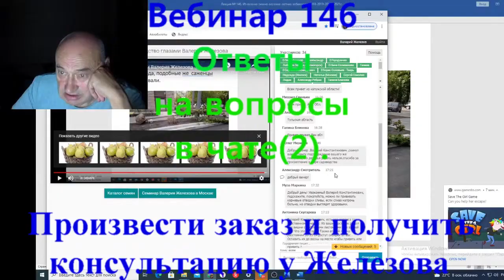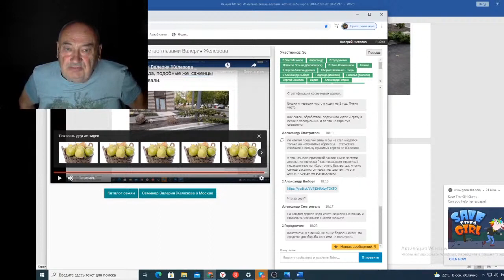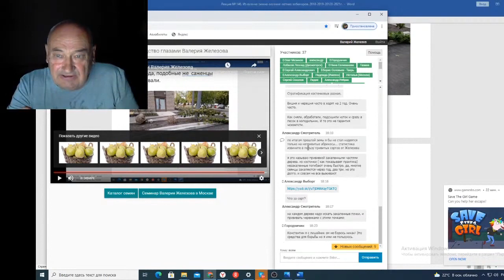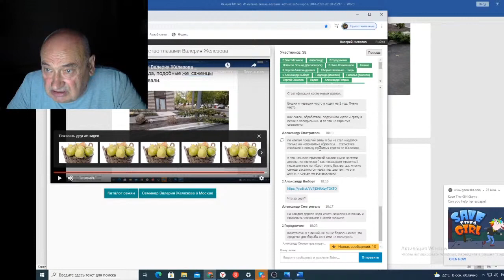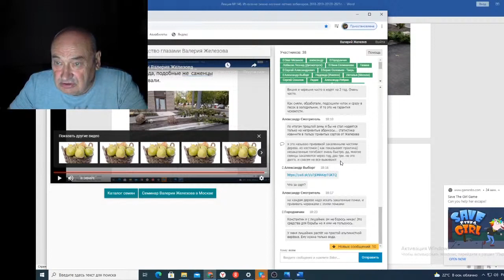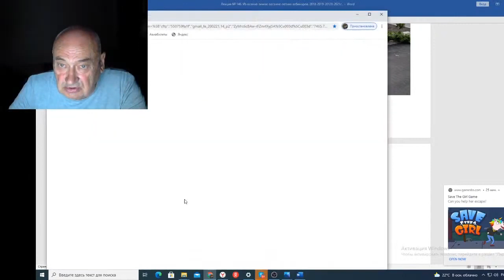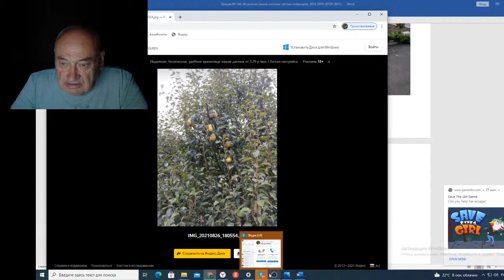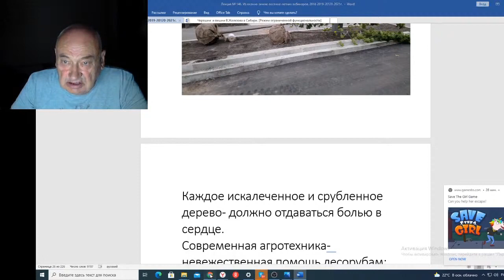Вебинар 146 Ответы на вопросы в чате2